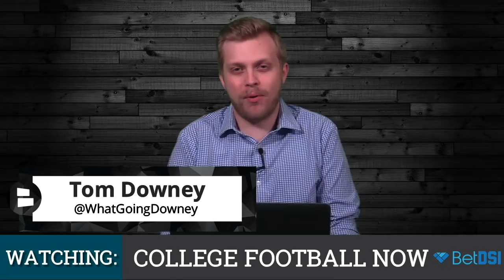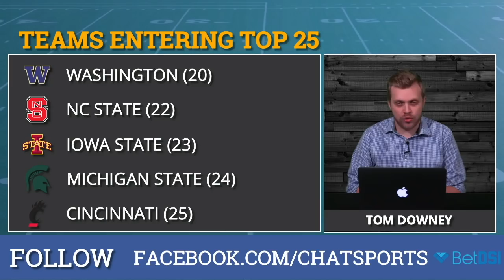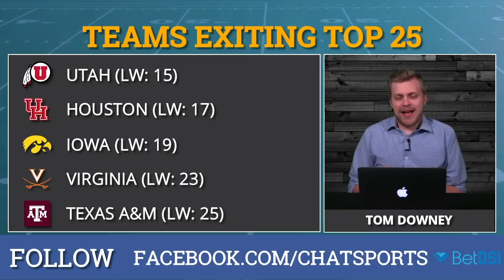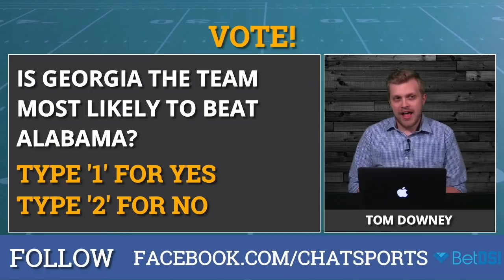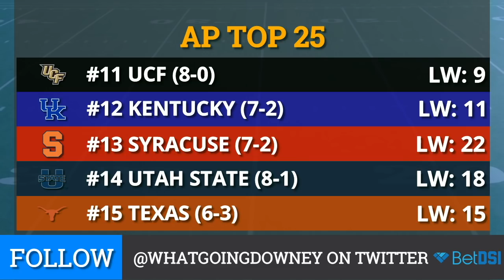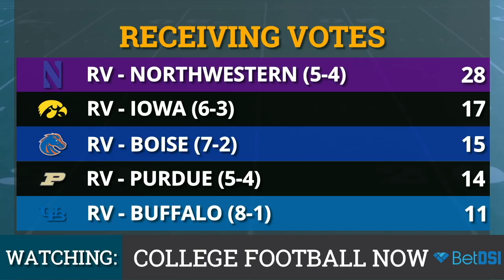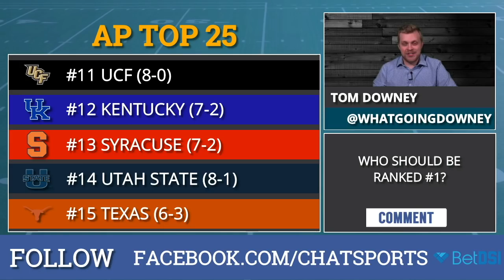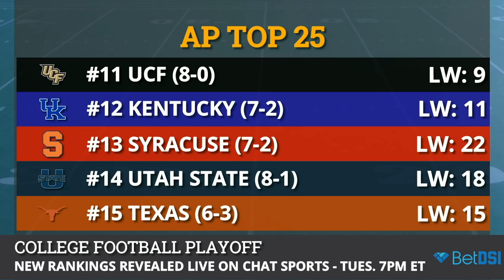AP Poll: College Football Top 25 Rankings For Week 11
AP Poll rankings for week 11 is presented by , the internet’s #1 ! College Football Now and  have an exclusive offer just for YOU -- head to  and use   to get a ! That’s up to  FREE!

The new college football AP poll has been released! The latest Top 25 rankings from the AP Poll features several notable changes, with seven new teams entering this weeks rankings. While there weren’t many upsets, Top 15 teams like Texas, Florida, Kentucky and LSU all lost. So what does the new Top 5 look like and just how far will LSU drop?

Check out the complete Top 25 below, and the teams receiving votes, featuring analysis from College Football Now host Tom Downey.

1. Alabama Crimson Tide (9-0)
2. Clemson Tigers (9-0)
3. Notre Dame Fighting Irish (9-0)
4. Michigan Wolverines (8-1)
5. Georgia Bulldogs (8-1)
6. Oklahoma Sooners (8-1)
7. West Virginia Mountaineers (7-1)
8. Ohio State Buckeyes (8-1)
9.  LSU Tigers (7-2)
10. Washington State (8-1)
11.  Central Florida Knights (8-0)
12. Kentucky Wildcats (7-2)
13. Syracuse Orange (7-2)
14. Utah State Aggies (8-1)
15. Texas Longhorns (6-3)
16.  Fresno State Bulldogs (7-1)
17.  Boston College (7-2)
18.  Mississippi State Bulldogs (5-3)
19.  Florida Gators (6-3)
20. Washington Huskies (6-3)
21. Penn State Nittany Lions (6-3)
22. N.C. State Wolfpack (6-2)
23. Iowa State Cyclones (5-3)
24. Michigan State Spartans (6-3)
25. Cincinnati Bearcats (8-1)

The latest AP Top 25 Poll is presented by   ! If you like , and who doesn’t, you’ll love ! Head to  to sign up for free and use  CHATSPORTS to get $10 off your first deposit!

Download the Chat Sports app for iPhone or Android to follow College Football news, rumors, and scores